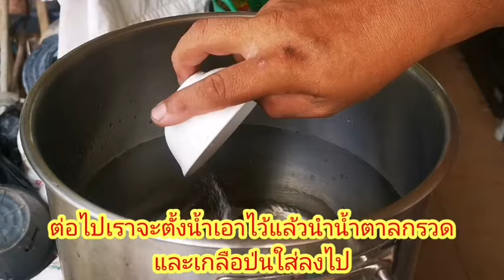EP595.เป็ดพะโล้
วัตถุดิบต่างๆในการทำ
เป็ดพะโล้
    1.เป็ดสด 1 ตัว
    2.อบเชย 3 ชิ้น
    3.โป๊ยกั๊ก 5 ดอก
    4.รากผักชี 2 ราก
    5.ข่าแก่ 4 ชิ่น
    6.พริกไทยเม็ด 1 ชต
    7.ชวงเจีย 1 ชช
    8.ผงพะโล้ 2 ชต
    9.กระเทียม 5 กลีบ
    10.น้ำตาลมะพร้าว 2 ชต
    11.ซีอิ้วขาว 1 ชต
    12.เกลือป่น 1 ชต
    13.น้ำตาลกรวด 1 ชต
    14.ซีอิ้วดำ 1 ชต
    15.น้ำมันหอย 2 ชต
    16.ผงปรุงรส 1 ชต